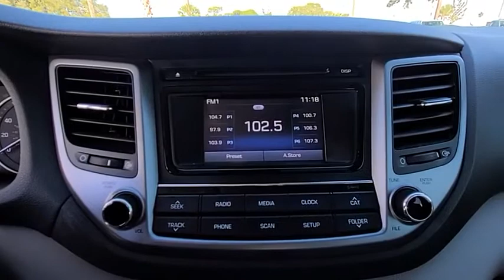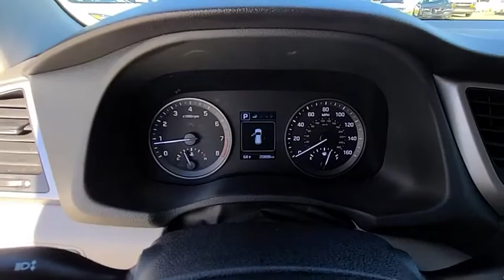2017 Hyundai Tucson Port Richey FL PT541228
2017 Hyundai Tucson SE

11613 U.S. Highway 19 N

Recent Arrival! FREE OIL CHANGES FOR LIFE. Priced below KBB Fair Purchase Price!Odometer is 5127 miles below market average! FREE OIL CHANGES FOR LIFE, REMAINING FACTORY WARRANTY, FULL SAFETY INSPECTION, LOCAL TRADE-IN.Molten Silver 2017 Hyundai Tucson SE FWD 6-Speed Automatic with Shiftronic 2.0L DOHC23/30 City/Highway MPGAll Trades Accepted! Come experience the LO-key approach to car sales! Guaranteed Credit Approval!Awards:* 2017 KBB.com 10 Best SUVs Under $25,000 * 2017 KBB.com 10 Most Awarded BrandsReviews:* Turbocharged engine delivers peppy acceleration and good fuel economy; plenty of advanced safety and infotainment features are available; comfortable ride on rough roads; top safety scores. Source: Edmunds